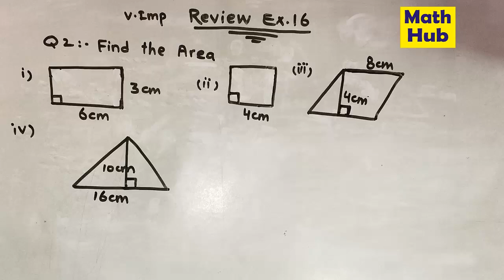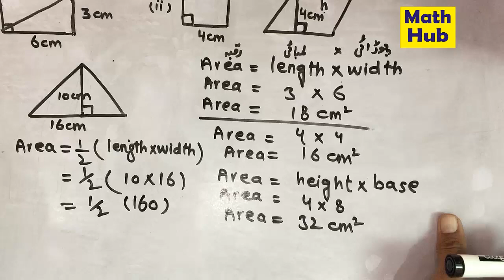Math Class 9th Ch 16,Review Ex 16,Q 2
Solution for 9th Class Math Punjab Text Book Board, Unit 16,Review Exercise 16,Q 2,Definations
According to the syllabus of Punjab Text Book Board, Pakistan 2017.
Unit 16 :Theorems related with Area

Students learning outcomes:
After studying this unit ,the students will be able to:
1) Prove that parallelograms on the same base and lying between the same parallel lines(or the same altitude) are equal.
2) Prove that parallelograms on equal bases and having the same attitude are equal in area.
3) Prove that triangles on the same base and of the same altitude are equal in area.
4) Prove that triangles on equal bases and of the same altitude are euqal in area.

Important Definations:
1) Area of a figure:

The region enclosed by the bounding lines of a closed figure is called area of a figure.

2)Interior of a triangle:
The interior of a triangle is the part of the plane enclosed by the triangle.

3) Triangular Region:
A triangular region is the union of a triangle and its interior.

4) Interior of a rectangle:
The interior of a rectangle is the part of the plane enclosed by the rectangle.

5) Rectangular region
A rectangluar region is the union of a rectangle and its interior.

6) Altitude or height of the triangle:
If one side of a triangle is taken as its base , the perpendicular to that side, from the opposite vertex is called altitude or height of the triangle.
Link 9th Class Math Ex Unit 16
Instructor : Ufaq Ali